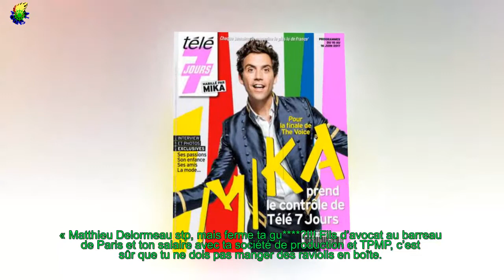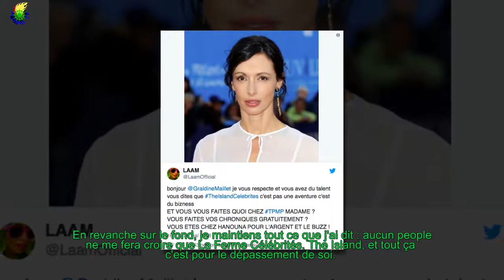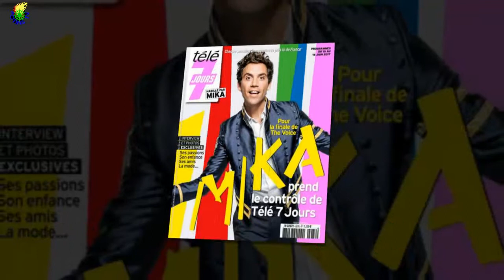VIDEO THE ISLAND CÉLÉBRITÉS : MATTHIEU DELORMEAU S’EXCUSE AUPRÈS LÂÂM (PUIS EN RAJOUTE UNE C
Les tensions ont fini par s’apaiser entre Lââm et Matthieu Delormeau. Ce mercredi 6 juin, le chroniqueur de Touche pas à mon poste avait insinué que Lââm avait participé à l’émission The Island Célébrités pour retrouver un peu de lumière et gagner de l’argent.
 Des propos qui ont énervé la chanteuse, à en croire les nombreuses insultes qu’elle lui a adressées sur Twitter.